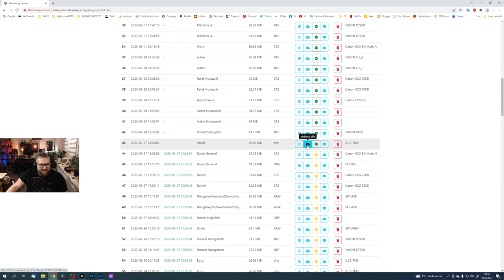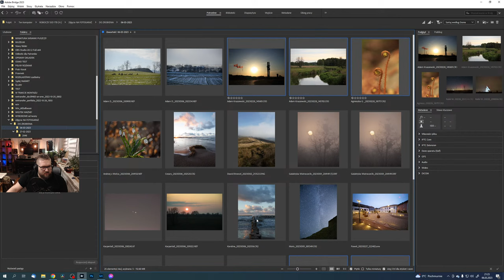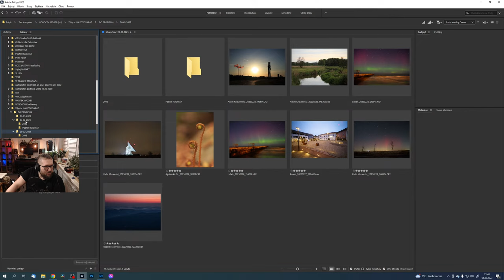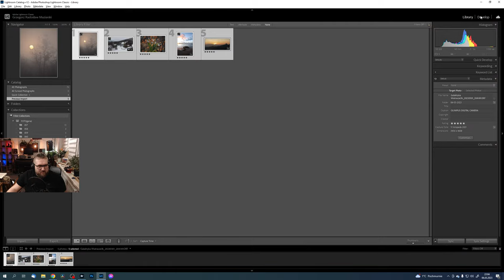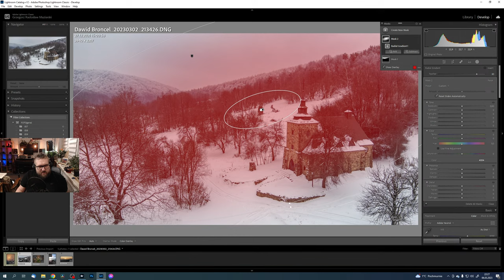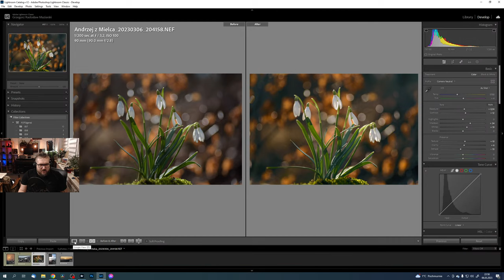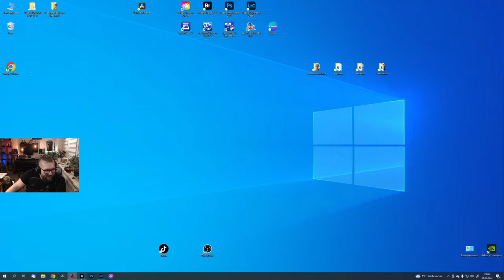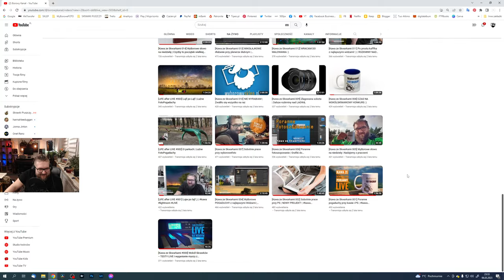FOTOgaraż 064 | Obrabiam Zdjęcia Widzów - DARMOWY KURS OBRÓBKI ZDJĘĆ 📷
Nowa strona SKRAWKI PUSZCZY! :
Wywołaj swoje zdjęcia, zrób wydruki i fotoobrazy, stwórz swoją fotoksiążkę i fotogadżety na:

Muzyka:
- Grzegorz Radosław Maziarski
- Michał Kasprzak

••• FOLLOW ME •••